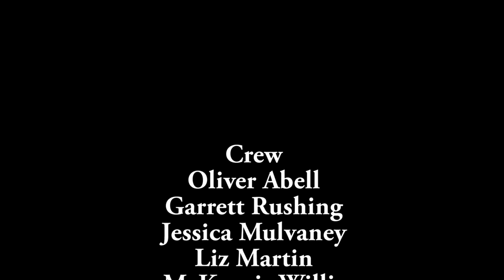Mean Girls GC style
Mean Girls - Gallatin County Unified Science's entry for CWCHS's recreate a movie scene contest.